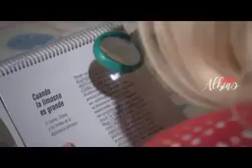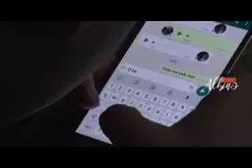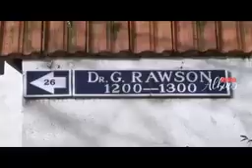Entrevista de TELEFE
realizada en 2019 hermoso recuerdo y un gran paso.